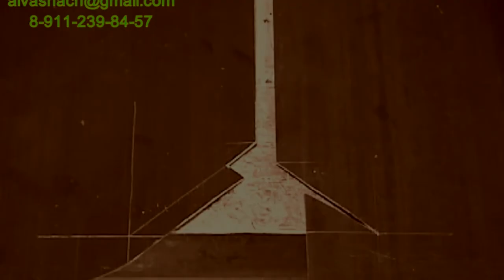Домашнее обучение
Самоизоляция - время для домашнего обучения. Время для обучения онлайн. Прекрасная возможность освоить смежную  дефицитную высокооплачиваемую специальность - кровельщик фальцевой кровли.
   Проводится дистанционное обучение  устройству стальной фальцевой кровли онлайн на базе ВИДЕОКУРСА "Типовые узлы кровли", 2 месяца.     Продаются три комплекта: БАЗОВЫЙ - 18 000 руб, ОПТИМАЛЬНЫЙ - 28 000 руб. и ПРЕМИУМ - 40 000 руб(только для жителей СПб).
Учебная экспресс-консультация по ремонту, устройству и обслуживанию фальцкровли – 1 500 руб/час  по тел.